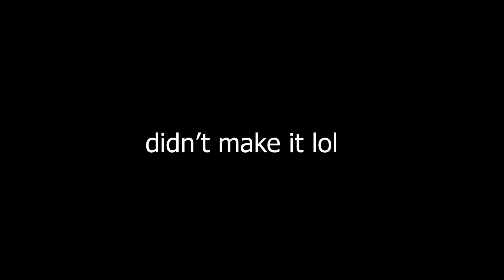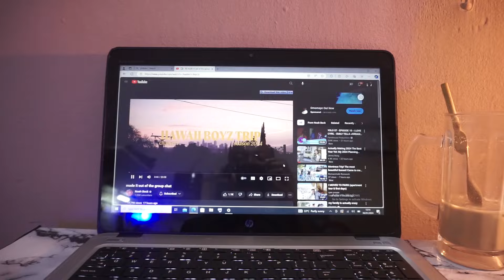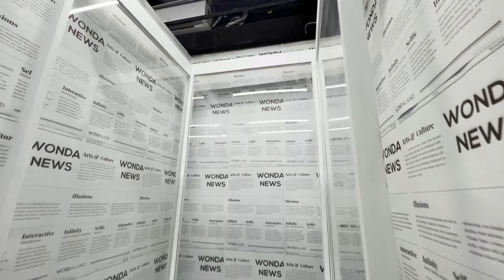realistic few days in my life living alone in Accra, Ghana * starting the year on a slower pace*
in todays video titled
realistic few days in my life living alone in Accra, Ghana * starting the year on a slower pace* i show you how the first week of 2024 went from missing a dental appointment to meeting a tiktok star and creating content with erie plus deep cleaning my apartment and oven roasting tilapia for my colleagues at work